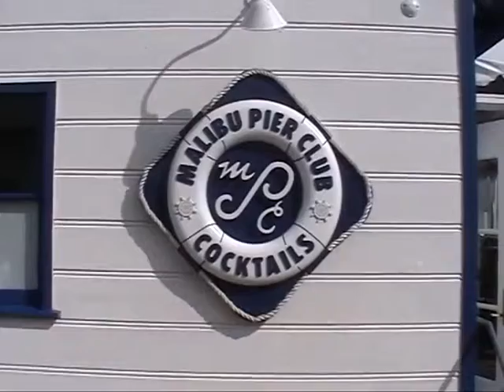L.A. Dreaming - Santa Monica, Malibù, Venice - N&P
Santa Monica is a coastal area west of downtown Los Angeles. Its beach is fringed by Palisades Park, which offers a panoramic view of the Pacific Ocean. The Santa Monica Pier features the Pacific Park amusement park, the historic Looff Hippodrome carousel and the Santa Monica Pier Aquarium. Next to the pier is Muscle Beach, an open-air gym since the 1930s.
The city of Malibu extends for about 43 km along the Pacific coast; it is famous for its sultry beaches and for being the residence of many movie and entertainment stars in general. The city is crossed by the Pacific Coast Highway
Venice is a district west of the city of Los Angeles. It is known for its beach and canals (hence its name), but also for its 'bohemian' appearance and its beautiful waterfront (Ocean Front Walk).
ITA
Santa Monica è una zona costiera a ovest del centro di Los Angeles. La sua spiaggia è orlata da Palisades Park, che offre una vista panoramica sull'oceano Pacifico. Il Molo di Santa Monica ospita il parco divertimenti Pacific Park, la storica giostra di Looff Hippodrome e il Santa Monica Pier Aquarium. Accanto al molo si trova Muscle Beach, palestra all'aperto sin dagli anni '30.
La città di Malibu si estende per circa 43 km lungo le coste del Pacifico; essa è famosa per le sue afose spiagge e per essere la residenza di molte stelle del cinema e dello spettacolo in genere. La città è attraversata dalla Pacific Coast Highway
Venice è un quartiere ad ovest della città di Los Angeles. È conosciuto per la spiaggia ed i canali (da cui il nome), ma anche per l'aspetto 'bohemien'  e per il bel lungomare (Ocean Front Walk).
ESP
Santa Mónica es una zona costiera en el centro de Los Ángeles. La suya spiaggia è orlata da Palisades Park, que ofrece una vista panorámica del Pacífico Pacífico. Il Molo di Santa Monica es un parque del Pacífico, la historia y el hipódromo de Looff y el Santa Monica Pier Aquarium. Accanto al molo si trova Muscle Beach, Palestra all'aperto sin dagli anni '30.
La ciudad de Malibú está dentro de aproximadamente 43 km lungo le coste del Pacífico; Essa è famosa per le sue af g ar spiagge e per essere la residenza di molte stelle del cinema y dello spettacolo in genere. La città è attraversata dalla Pacific Coast Highway
Venice è a quartiere ad ovest della città di Los Angeles. Conosciuto per la spiaggia ed i canali (da cui il nome), ma anche per l'aspetto 'bohemien' e per il bel lungomare (Ocean Front Walk).

Please leave a 👍 if you enjoyed our video.
Lascia un 👍 se ti è piaciuto il nostro video.
Deja un 👍  si te ha gustado nuestro video.